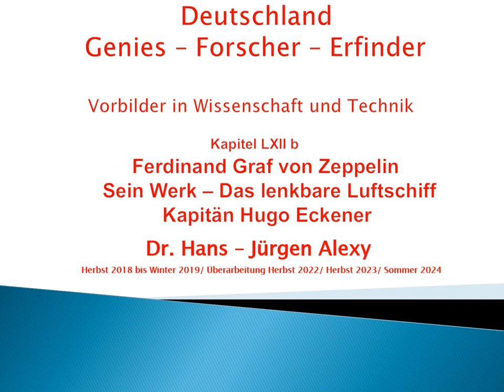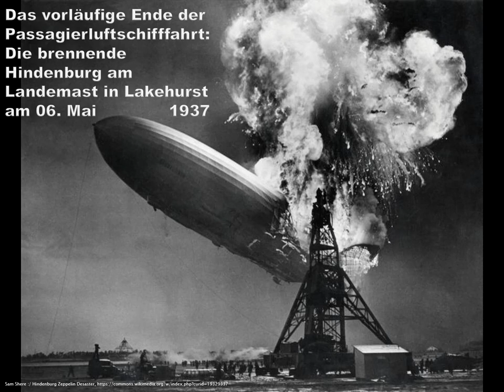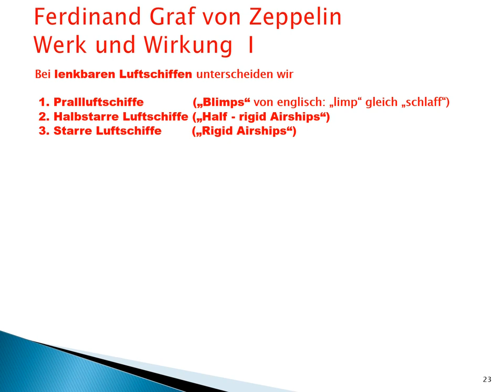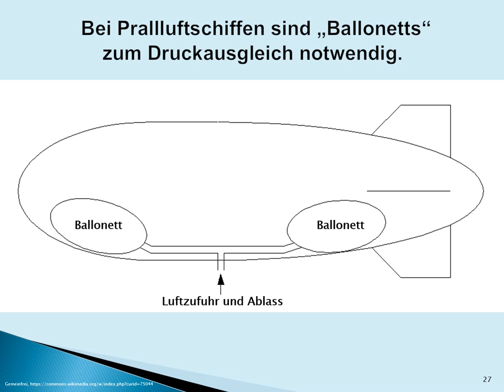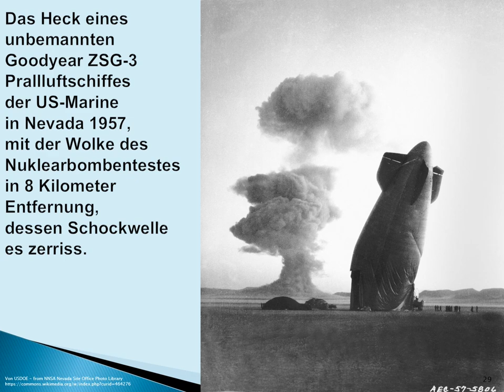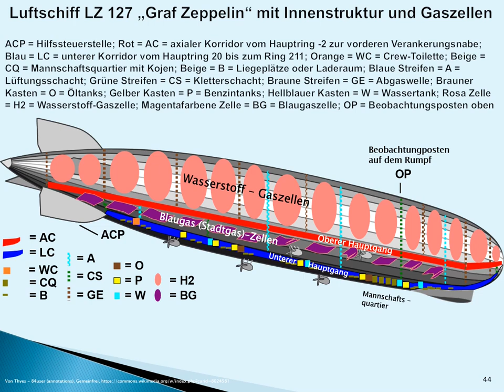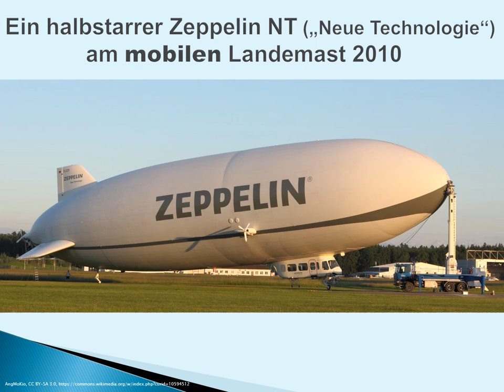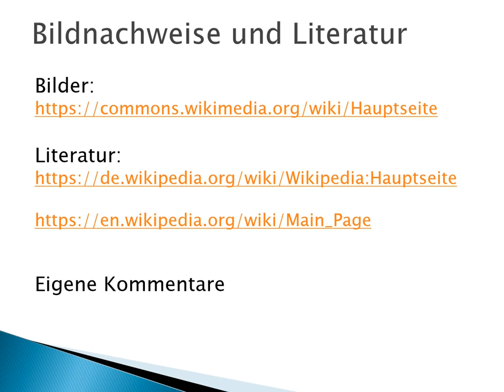Deutschland-Genies-Forscher-Erfinder: Kapitel 62 b - Graf Zeppelin: Das Luftschiff und Hugo Eckener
Dieses Kapitel zeigt das Werk von Ferdinand Graf von Zeppelin,
die Erfindung des lenkbaren Luftschiffs.
Dazu zeige ich einige Notizen über seinen Nachfolger,
unseren erfolgreichsten Luftschiffkapitän Hugo Eckener.

Ich verweise auf den ersten Teil,
das vorausgehende Kapitel 62 a
mit der ausführlichen Biografie von Graf Zeppelin.

Sie sind für unser Selbstwertgefühl
und für unsere Gemeinschaft aber wichtig.